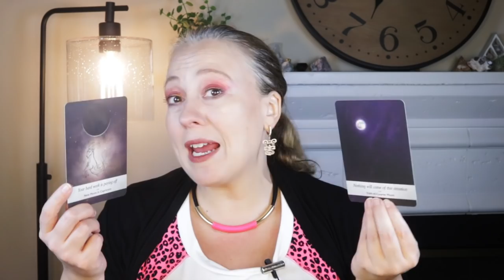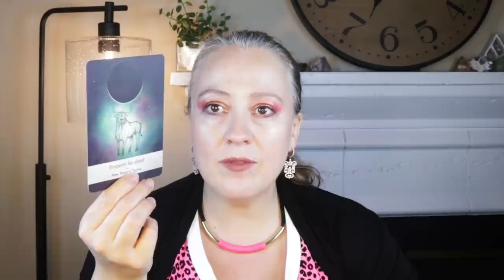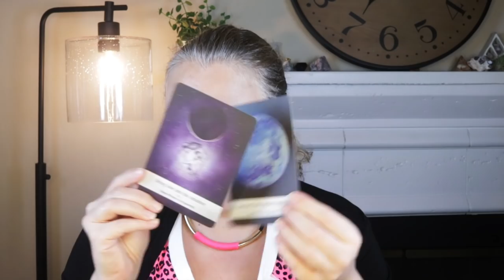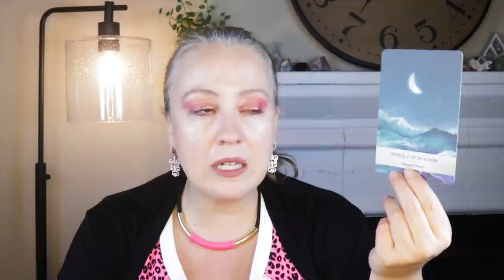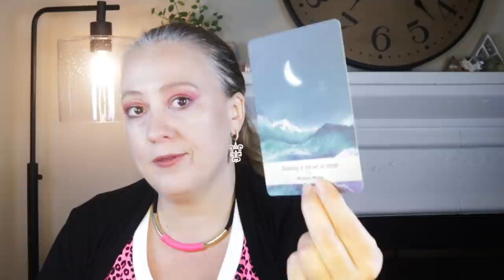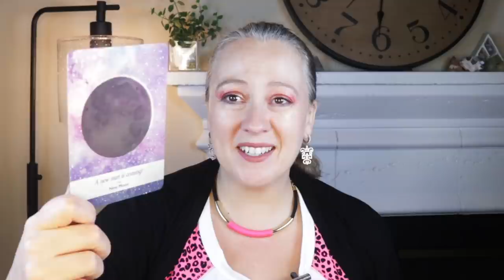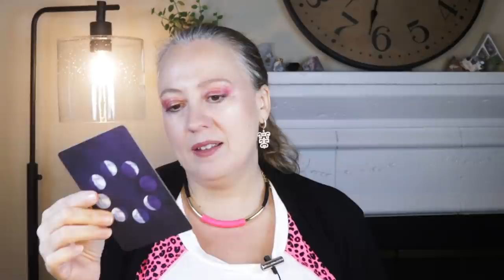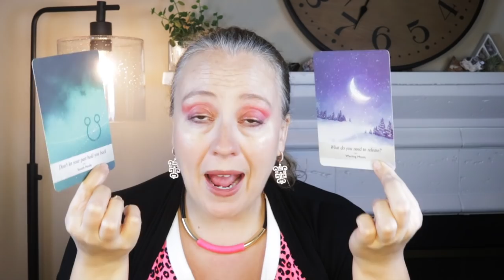ALL 12 SIGNS READING | NEXT 7 DAYS (TIMELESS 9.16.21 RELEASE)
ARIES:  0:34
TAURUS:  5:59
GEMINI:  11:40
CANCER:  18:03
LEO:  24:11
VIRGO:  31:02
LIBRA:  36:03
SCORPIO:  41:38
SAGITTARIUS:  43:55
CAPRICORN:  54:24
AQUARIUS:  1:00:50
PISCES:  1:06:18